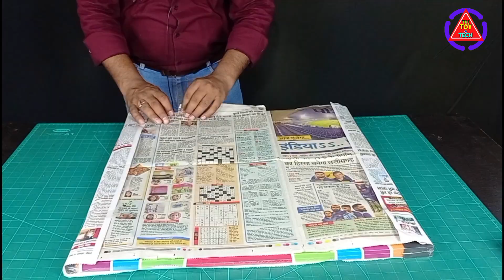Indoor Games||Party Games For Kids ||5 Best Indoor Games || Summer Games || Party Games For Groups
Indoor Games 🎯 || 5 In 1 Indoor Games ||Best 5 Indoor Games For Kids || Summer Season Games
Title

Today's Video Tropic
aaj ka video mein aap Dekhenge is garmi mein kaun sa indor game ko Ham Khel sakte hain aur bacchon ko kaun sa game Ko dekhkar is garmi se bacha sakte hain. aaj ka bahut hi Chhota video mein ek shandar and sasta 5 in 1 toys ka unboxing Kiya Hai aur usko details Mein bataya hai. video ko pura Jarur dekhen.

Channel Description
In this channel I upload various toy unboxing video, toy making video, Technical video, Technical Equipment Making video, Toy Review Video, Also short form video, short how to work, Equipment Details Short, Technical Modification Video, And Also Very Information Video, Long Format and short formet.

Video Tropic Related Queries
The Toy and Tech
The Toy and take
How to make
How to
How to work
Working principle
Machine details
Review video
indoor Games
top indoor Games
5 best indoor Games
family games
kids games
party games for kids

The Toy & Tech @thetoyandtech
Chhattisgarh,India